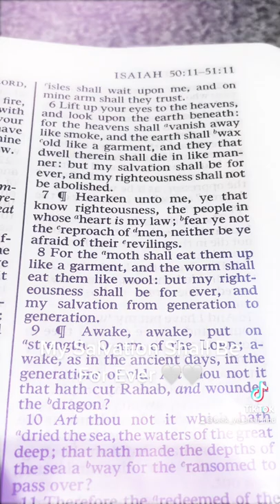🦋Moths And Worms In The Bible? 🪱 How Long Is His Salvation? 💫✨ Answer In Isaiah 51 In The Bible